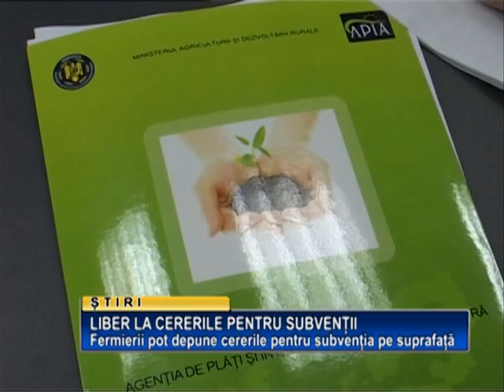Liber la cererile pentru subventii